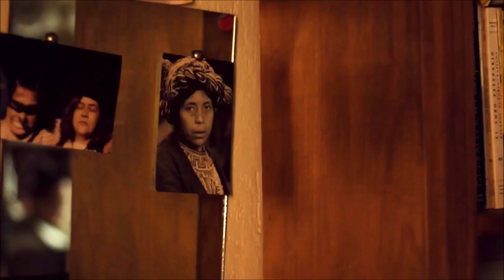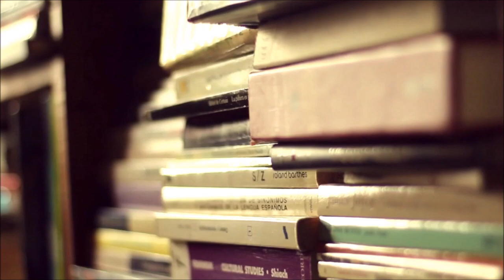Mi lugar especial